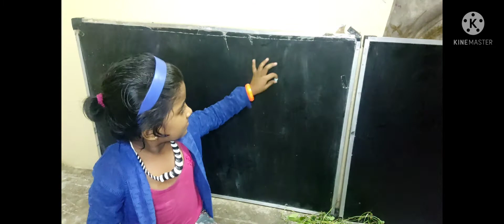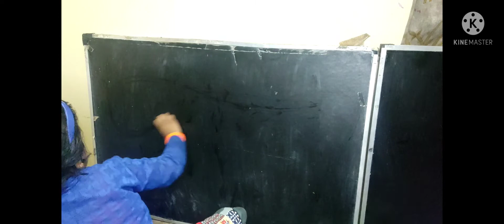கரும்பலகையில் ஒழுங்கா எழுத முடியலையா?மை குட்டி/குட்டி டிப்ஸ்/kuttys kick